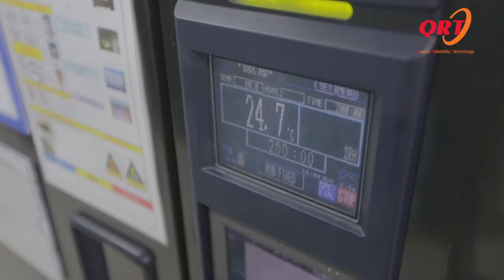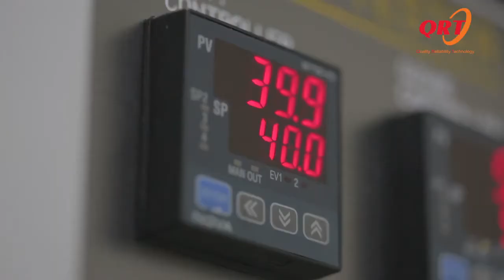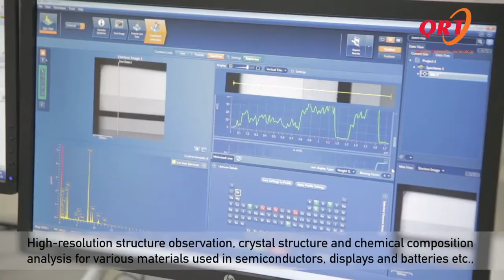QRT PR : Reliability Test & Failure Analysis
We provide solutions and expertise in:
• Reliability / High Temperature Operation Life (HTOL) Test
• Mechanical Test
• Highly Accelerated Stress Test (HAST)
• Highly Accelerated Life Test (HALT)
• LED, CIS, MEMS Device Reliability Test
• Failure Analysis and Highresolution Imaging
• Material Analysis and Circuit Modification
• Chemical and Forensic Analysis
• Reverse Engineering
• Radiation Test for SoC, Memory and Power Device
We QRT provide globally accepted and recognized Test Certification which is fully compliant with various international safety and reliability standards, such as ISO 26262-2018 Functional Safety and AEC Q100 for Electric/Electronic parts for automotive industries. We also have a dedicated team of highly experienced engineers and technologists to offer technical training and educational services in the U.S, China, and Korea.